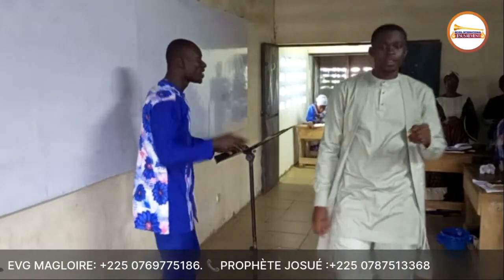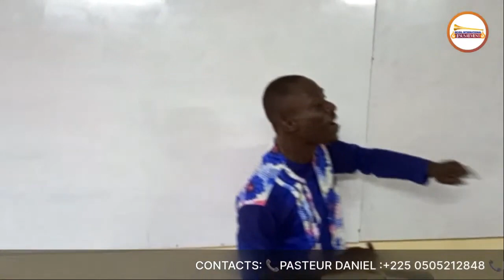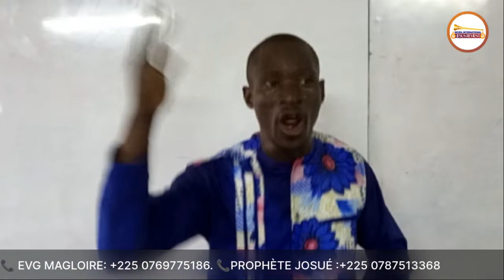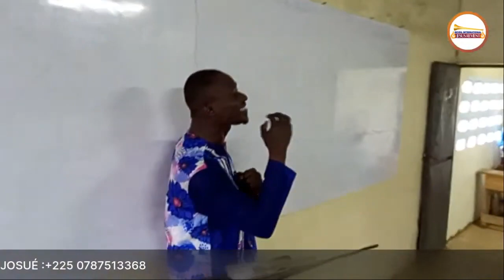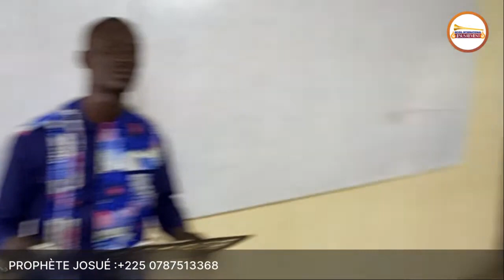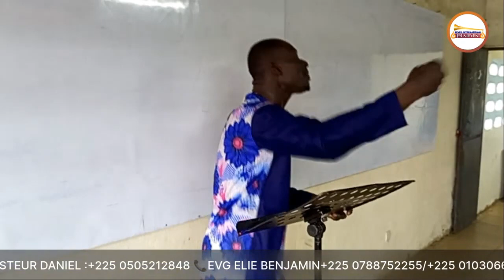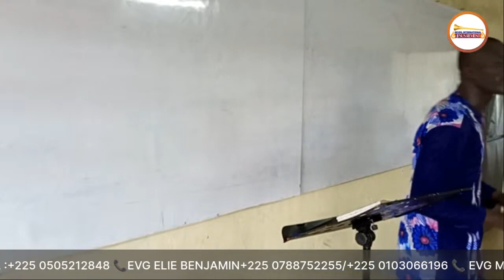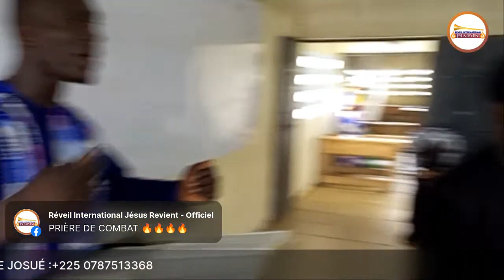📍 ABOBO - CULTE EN L'HONNEUR DU ROI DES ROIS - RÉVEIL INTERNATIONAL JESUS REVIENT CÔTE D'IVOIRE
🟥🔥🎺🎺CULTE DE LOUANGE ET D'ADORATION EN L'HONNEUR DE JÉSUS-CHRIST:  Dimanche 08 - OCTOBRE -2023
🟦RÉVEIL INTERNATIONALE D'ÉVANGÉLISATION JÉSUS REVIENT ABOBO
📍 DIRECTEUR DE L'ÉGLISE : JESUS CHRIST LE DIEU VIVANT.
📍  SOURCE D'INSPIRATION : LE SAINT-ESPRIT
📍 PRÉSIDENT DU CULTE :
📍 ORATEUR  : SAINT-ESPRIT
📍 CANAL :
🎺🎺🎺 LA TROMPETTE VA SONNER !!! 🎺🎺🎺🎺

Contacts des serviteurs de Dieu abobo 👇👇👇
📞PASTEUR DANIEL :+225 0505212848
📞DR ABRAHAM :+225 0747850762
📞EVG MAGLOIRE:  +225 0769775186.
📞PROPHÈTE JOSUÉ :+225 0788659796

2️⃣ REDIFFUSION YOUTUBE JESUS COMES SOON TV.

🎯 NOS CORDONNÉES :
📲 APÔTRE ABRAHAM

📲 APÔTRE JEAN JACQUES + 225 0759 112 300